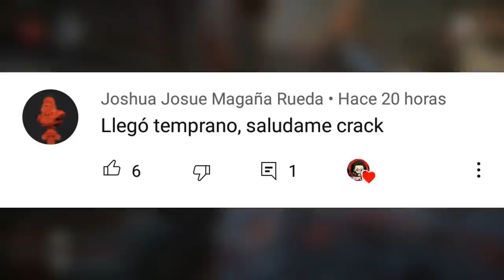¡Todos los ARTICULOS *GRATIS* que QUITARAN! DE LA TIENDA!! *Operation 5* - Nuevos Cambios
Finalmente, esta es la última semana que la tienda se actualizará con nuevo contenido. Una vez que la Operación 4 finalice, todos los artículos en la sección Operación de la tienda (excepto las Marcas y el conjunto de armas del Distrito) se dirigirán a la bóveda; por lo tanto, si hay algo que realmente desea, ahora es el momento de obtenerlo.

Ultima oportunidad para desbloquear todos los articulos GRATIS de la tienda Nueva OPERATION 4

Si ya lo estas.. ¡Activa  Las notificaciones! Para que apoyes los videos en general! Nunca te vayas sin dejar tu Like a este video que tambien es de gran ayuda! Si puedes compartir mucho mejor!

A cambio puedes obtener beneficios, insignias y contenido exclusivo de parte mia y de esta menra de muestras tu apoyo al canal!!!

•Xbox: J0SMAPLAYER

Recapitulacion del video:
0:00